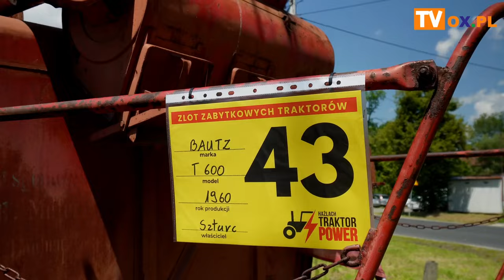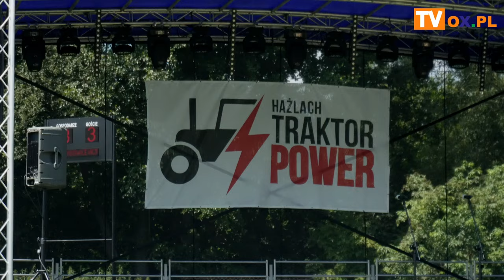TRAKTOR POWER i gwiazda wieczoru - Andre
W sobotę (29.06) w Hażlachu rozpoczęła się druga edycja imprezy z zabytkowymi ciągnikami rolniczymi w roli głównej - TRAKTOR POWER. Całość rozpoczęła się od korowodu, a następnie na uczestników wydarzenia czekały traktorowe konkurencje oraz możliwość przejazdu wybranymi maszynami. Pierwszy dzień imprezy zwieńczył koncert - gwiazda wieczoru to Andre.